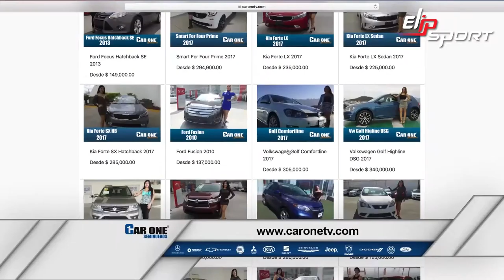Xe đã qua sử dụng Dodge Ram 2500 2016 Cab 4x4 màu trắng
Các dòng xe ô tô phổ biến, Tìm hiểu cách phân hạng các dòng xe ô tô trên thị trường Việt Nam, Các loại xe ô tô 7 chỗ phổ biến, Top 9 dòng xe 7 chỗ dưới 1 tỷ đáng mua nhất trong năm 2020, Top 10 xe 7 chỗ đẹp nhất tại Việt Nam 2020, Tại sao nên mua xe 7 chỗ? , Top 10 dòng xe hơi 7 chỗ đẹp nhất tại Việt Nam, Top 30 dòng xe 7 chỗ cũ đáng mua nhất tháng 5/2020, Giá rẻ; chính chủ; chính hãng, Bán xe ô tô Dodge Ram 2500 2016 Cab giá rẻ trên toàn quốc, Mua bán; cập nhật giá xe oto Dodge Journey cũ và mới 07/2020 , Đánh giá xe Dodge Journey Ram 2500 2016 Cab, Thiết kế thân xe kiểu hộp của crossover tạo nên ấn tượng về ngoại hình cho xe, giá trị sở hữu của Dodge Ram 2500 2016 Cab, Hành trình dã ngoại của gia đình bạn sẽ thú vị hơn với người bạn đồng hành đến từ Mỹ;